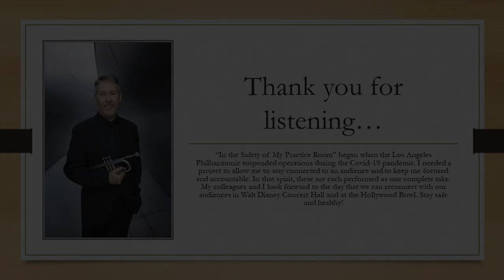Episode 83: Arban Characteristic Etude #8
Jim Wilt plays Arban Characteristic Etude #8 as part of his "From the Safety of My Practice Room" series. He started it as a way to stay motivated and accountable during the Covid-19 pandemic, and to connect with an (e)audience.